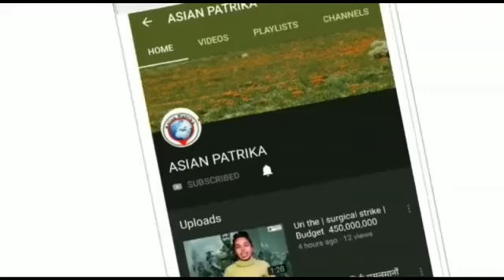फिल्म 'पानीपत' ने दो दिनों में 10 करोड़ रुपये का कलेक्शन किया है।